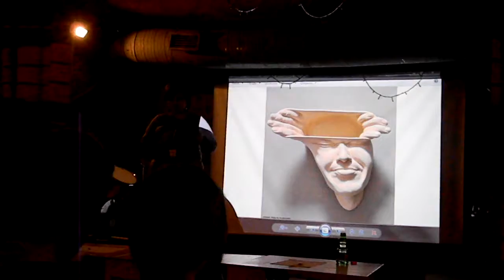Оксана Чикало на KOTOFEST FILM &POETRY MULTIMEDIA STAGE/4-5/03/17